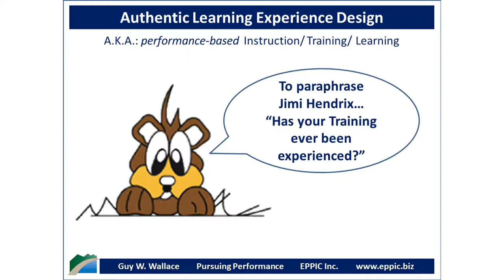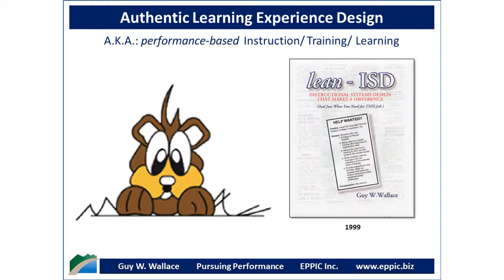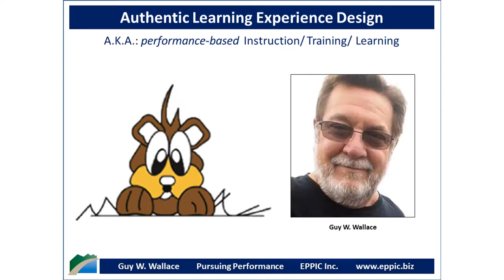Authentic Learning Experience Designers and Designs 2020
Authentic Learning Experience Designers and Designs are different than Learning Experience Designers and Designs - the former is focused on authentic performance requirements back on-the-job and the latter might be focused on an engaging experience on some Topic(s) with Face Validity. Go that last mile or two beyond Topics - to authentic Outputs and Tasks and the Stakeholder Requirements for both.